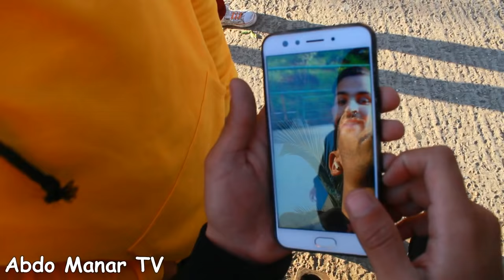وقع في حب جنية جعلته يرى أشياء خيالية و متوقعش بلي💔(لا يفلح الساحر حيت أثى)Souma Rima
شكرا لك على المشاهده , فعّل زر التنبيهات ( 🔔 ) باش توصلك الفيديوهات الجديده !